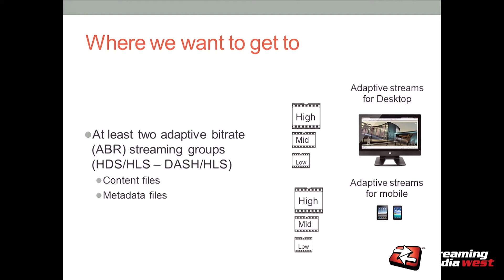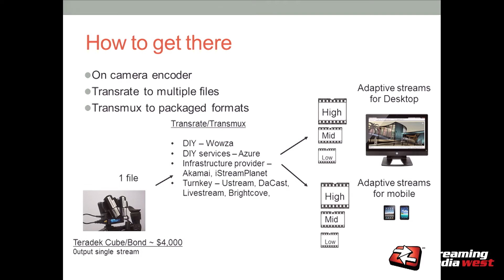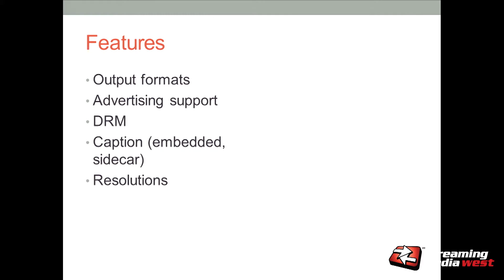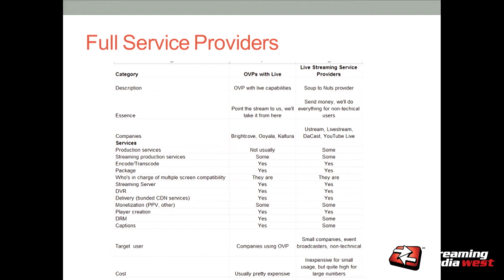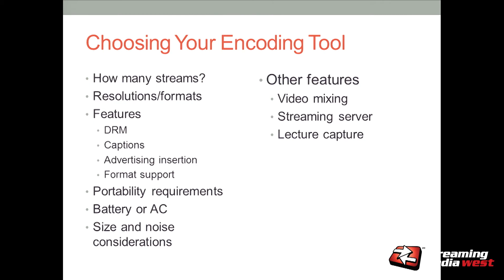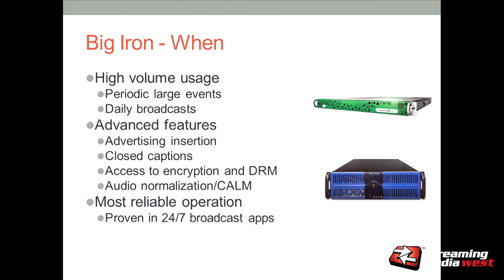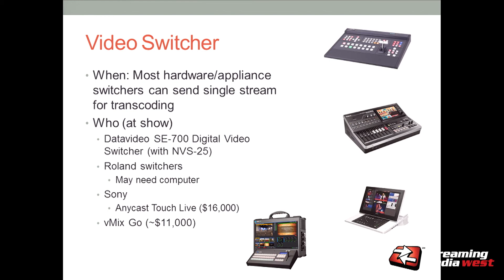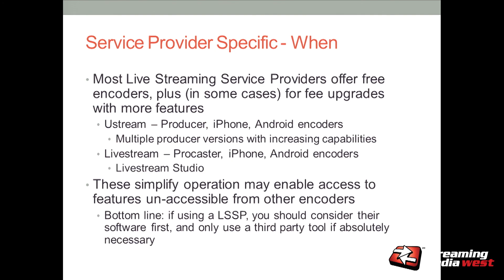Live Encoding and Transcoding Techniques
In this session, Jan Ozer will survey the available encoding/transcoding options and service providers, and present a structured comparison that includes critical factors such as cost, stream redundancy, packaging flexibility, bandwidth requirements.